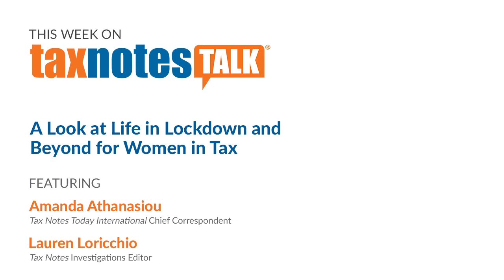A Look at Life in Lockdown and Beyond for Women in Tax (Audio Only)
Tax Notes reporters Amanda Athanasiou and Lauren Loricchio share what they learned reporting on their recent piece, “How the Pandemic Upended Life and Work for Women in Tax,” and their personal experiences.

Credits:
Host: David D. Stewart
Executive Producers: Jasper B. Smith, Paige Jones
Showrunner and Audio Engineer: Jordan Parrish
Guest Relations: Christa Goad